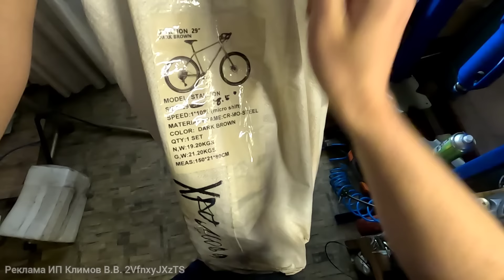Gestalt Stallion сборка из коробки